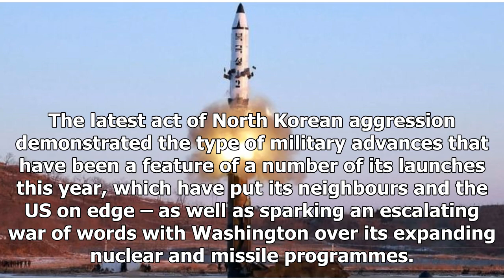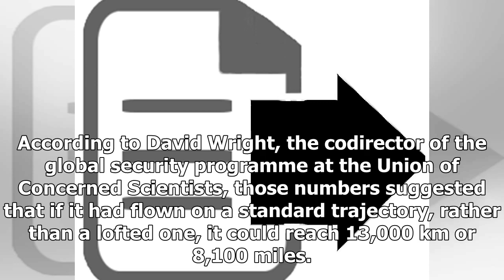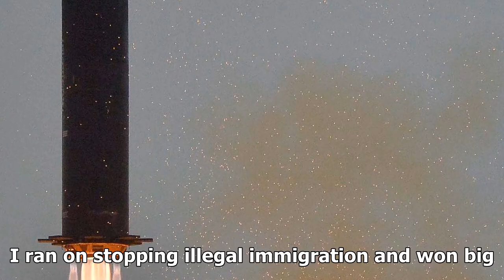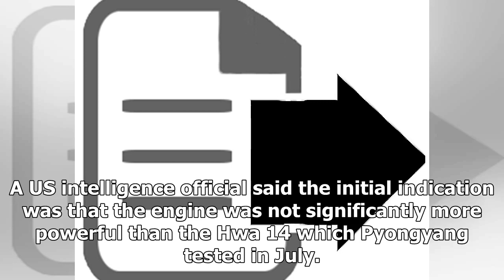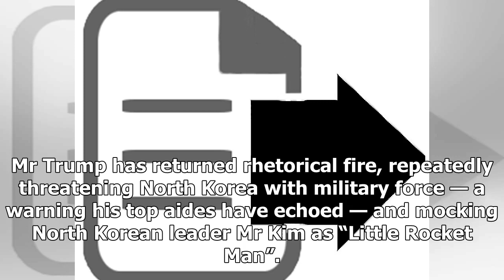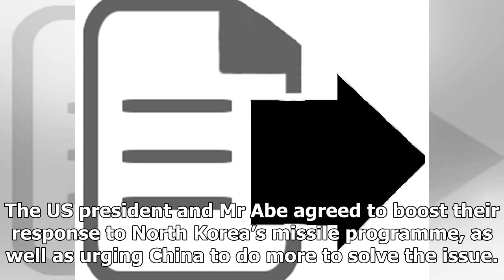NEWS 24H - North Korea fired a ballistic missile only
NEWS 24H - NEWS 24H - North Korea fired a ballistic missile only

North Korea has fired an intercontinental ballistic missile ICBM that flew higher than any of its previous efforts, shattering a twomonth respite from military tests, with experts suggesting that Pyongyang is technically close to putting Washington DC within range. The Pentagon said it believed the projectile was an ICBM that travelled roughly 1,000 km 620 miles eastward before plunging into the Sea of Japan. The Japanese Defence Ministry believe the missile remained airborne for 50 minutes and ...

© NEWS 24H